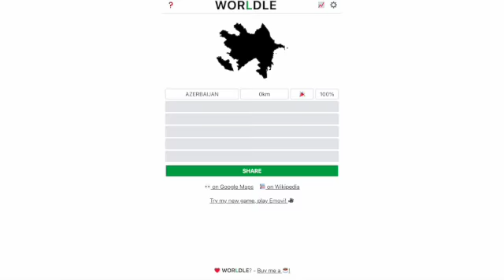Worldle and Globle (9/3)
In this video, I play today's (9/3) Worldle and Globle, which are geography-themed Wordle spin-offs.